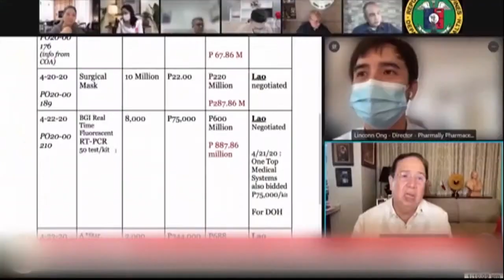Duterte to Sen. Gordon: 'I will campaign against you'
Pres. Rodrigo Duterte once again attacks Sen. Richard Gordon in his recorded address, saying he will campaign against the senator in retaliation for supposedly holding a long hearings on the alleged overpriced COVID-19 medical supplies procured by the government last year.